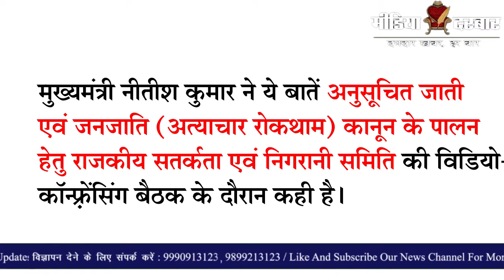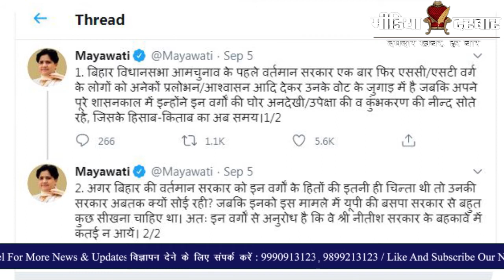Why Bihar CM Nitish Kumar Announced Jobs For Dalit Family On a Condition || Media Darbar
Eyeing Bihar Elections ahead Bihar CM announced relief for the Dalit family on being killed. To know more about the topic, watch the video and give your valuable comments.